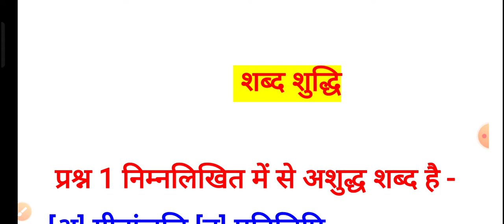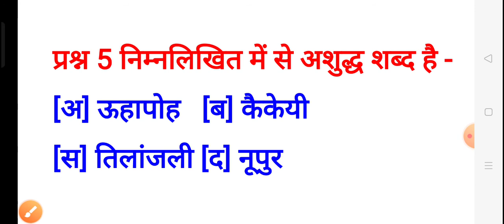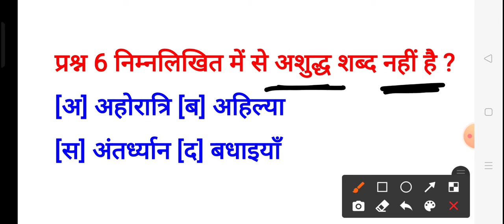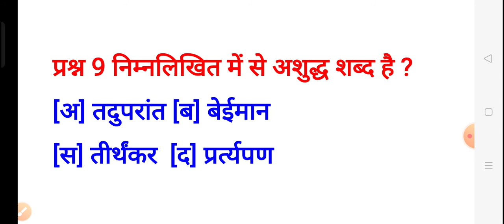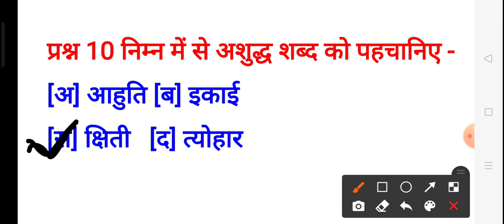शब्द शुद्धि | Shabd shuddhi | शुद्ध अशुद्ध शब्द | hindi Shabd shuddhi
Hello Friends
Doston Aaj Ke Video Mein Bat ki hai hindi ke topic Shabd shuddhi ki.
is video mein top 10 question banaya hai
jis ko aap dekhkar khud apne aap ko aazma sakte hain.